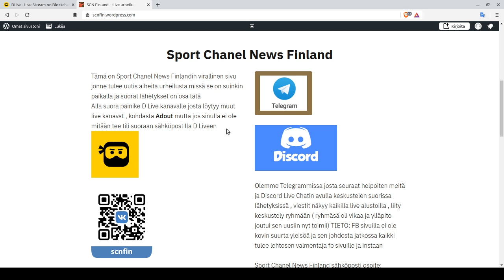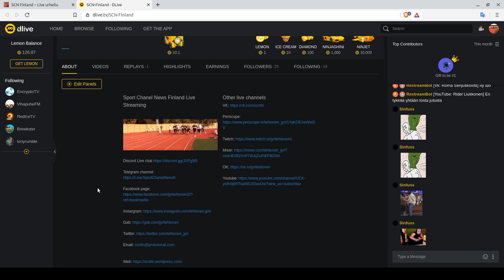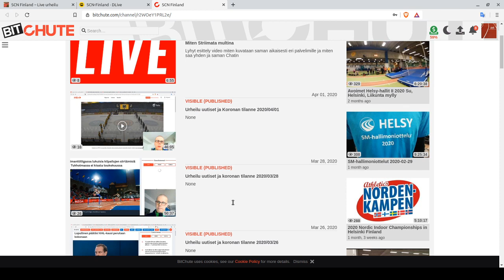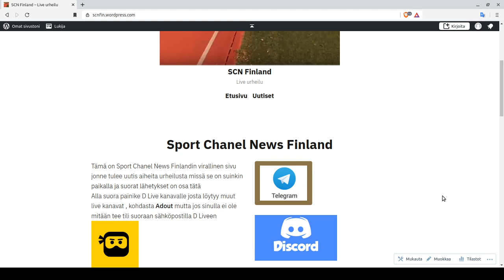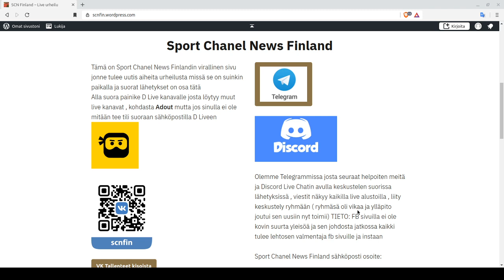Uudistuksi palvelussa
Netti sivut muuttui ja live sivu on poistettu ja kaikki tarvittava löytyy D Live kanavalta